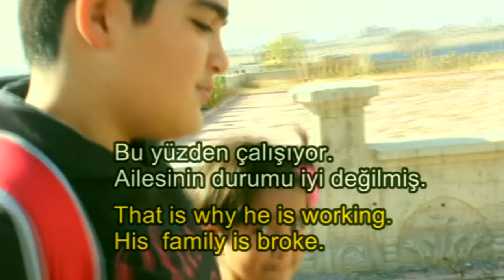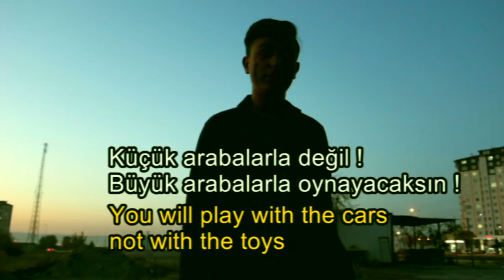Kısa Film - Oto Lastik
Çocuk işçilerin Dünyasının konu alındığı , Haluk Özkan 'ın Senaryosunu yazıp Yönettiği İlk Kısa filmi  ''OTO LASTİK''
Yönetmen Ve Senaryo: Haluk Özkan
Müzikler: Haluk Özkan
İngilizce Çeviri: Gökhan Oruçoğlu
Yapım: Haluk Özkan Projects
Oyuncular:
Muhammet Karadağ
Murathan Murat
Görkem Bahar
Batuhan Karadağ
Murat Güler
Ebubekir Altıntaş
Sümeyye Altıntaş